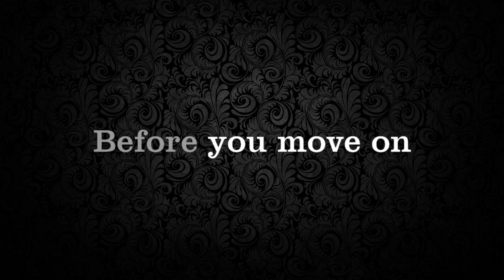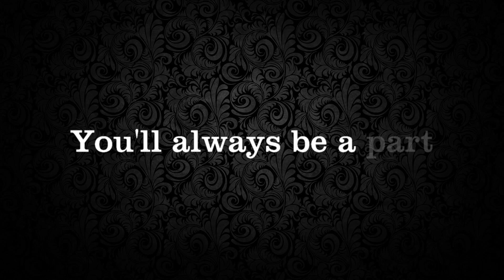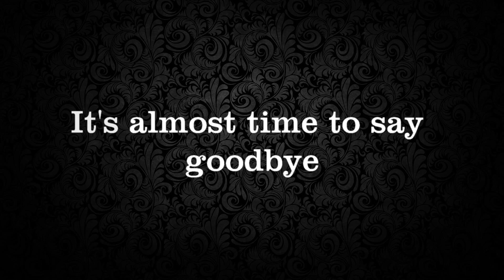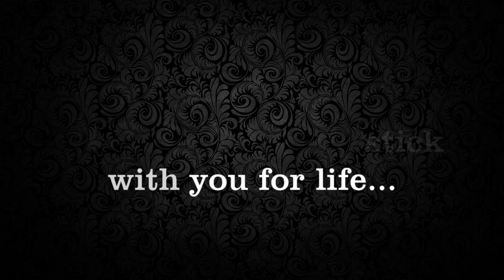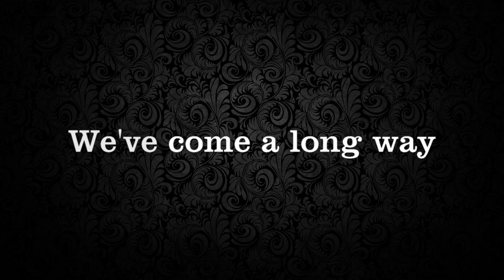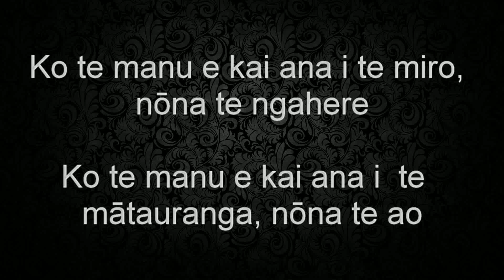Somerfield Y6 Leavers - 2017 Rewind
To Somerfield Te Kura Wairepo's Y6 Leavers 2017,

It's been a blast over the last 6 years getting to know you all. Here's my parting gift, hope you can look back over it in years to come and remember where you came from.

Mr C